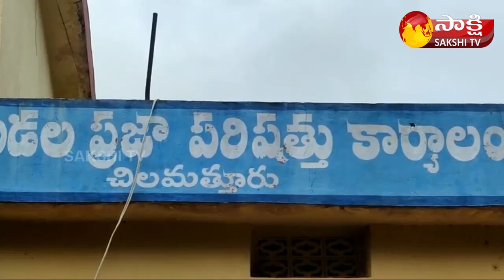YSRCP Candidate Anusha File Nomination for Chilamathur ZPTC | Anantapur District | Sakshi TV